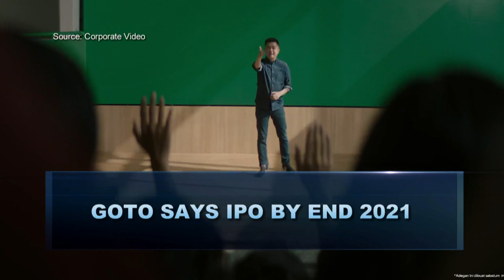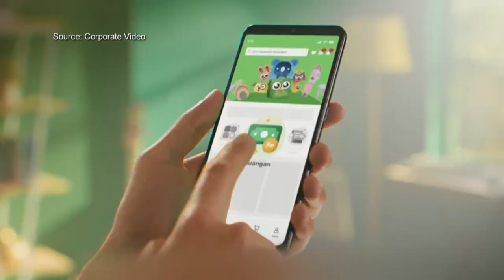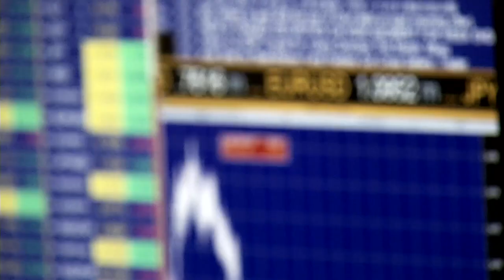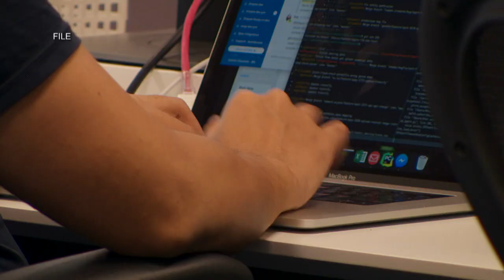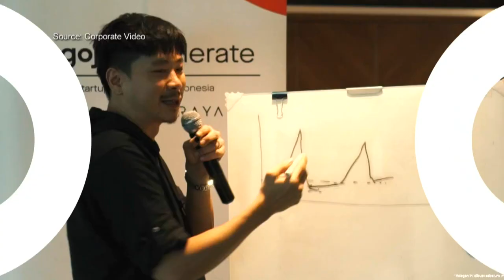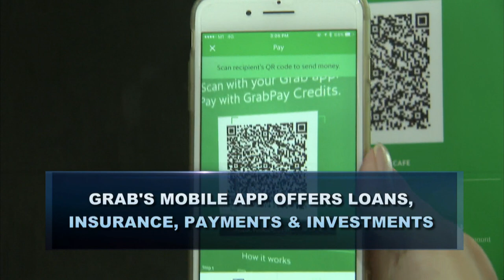Gojek-Tokopedia Merger: Impact On Tech Landscape In Indonesia And Southeast Asia | Money Mind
How the Gojek-Tokopedia merger will change the tech landscape.